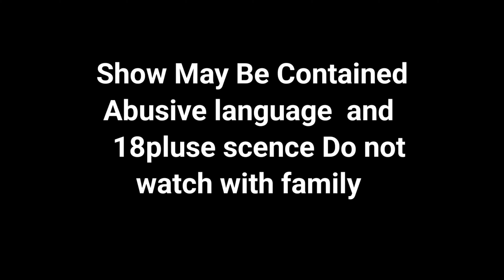Men Vs wild With Chair grylls Tesar. sh explore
SH EXPLORE This video is parody Video of Men vs wild. I upload it soon In that video I try to mimic bear grylls.
hey guys this channel About review movies and series